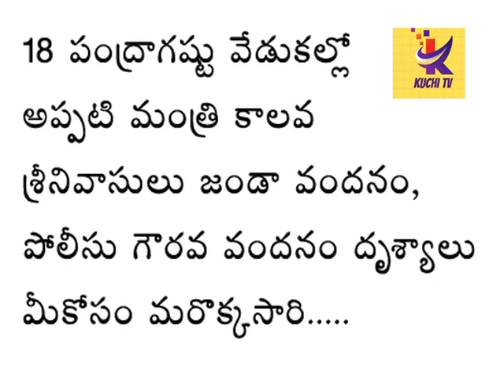కాలవ శ్రీనివాసులు చేసిన పంద్రాగష్టు వేడుకలు...